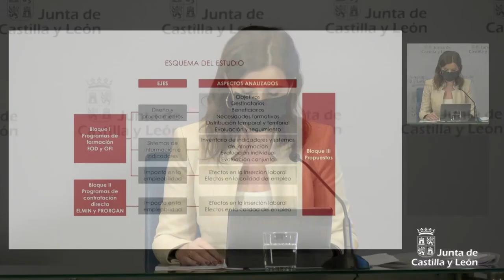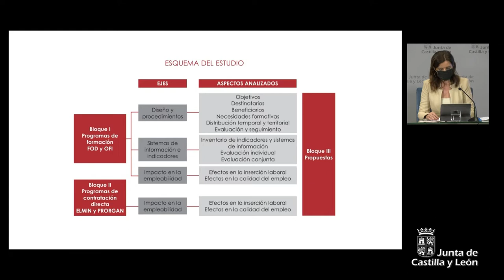12/12/2021 El Vicepresidente presenta el estudio sobre Políticas Activas de Empleo en CyL